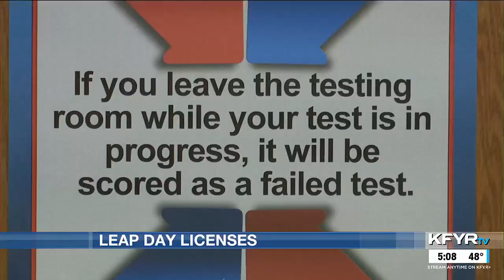How does a Leap Day birthday affect your license?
For those who were born on a leap day, their licenses might look different.